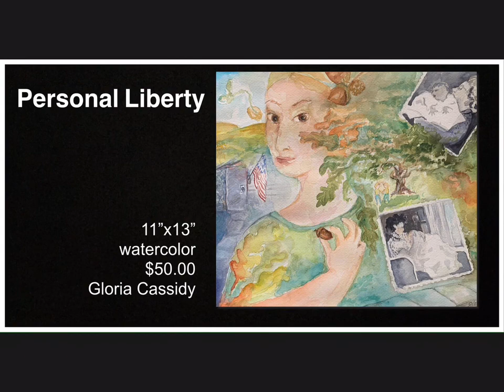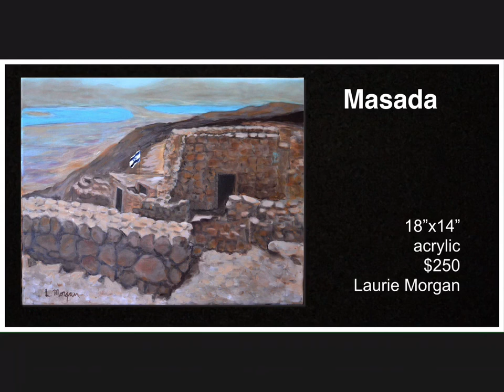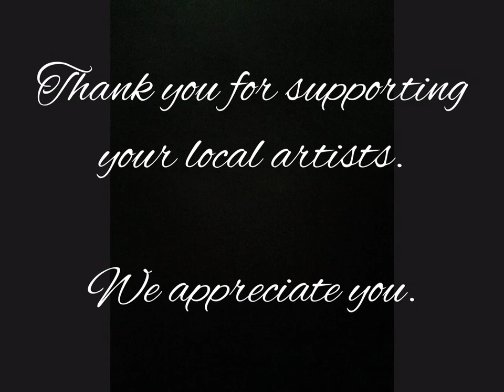SCAA Gallery Show National Identity June 14-Aug 2, 2020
The Santa Clarita Artists Association Gallery Show of National Identity showcases our artist's interpretation of their own national identity.  Please leave us a message and we will promptly respond.
Thank you for supporting the arts.
Participating artists are:
 Lisa Barr, Bonny Butler, Lynda Frautnick, Meryl Goudey, Rosanne Haddad, Tony Hanna, Cheri Marcovitch, Laurie Morgan, Charlotte Mullich, Richard Omura, Cheryl Prather, Dody Rogers, Theresa Verner and Deb Wax.

Video Created by Ckay